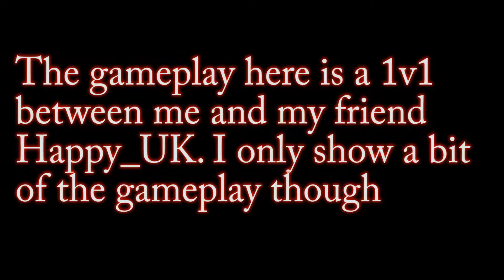Commentary #9: Short Update About My Channel!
Just a quick update about what happened in the past few months. A quick summary is that I don't play online matches much now due to my connection being bad as I either lag or being red bar. The struggle is real! I am excited for Destiny 2 so I will be grinding the game once it comes out in September.